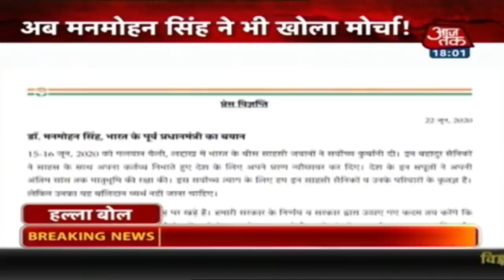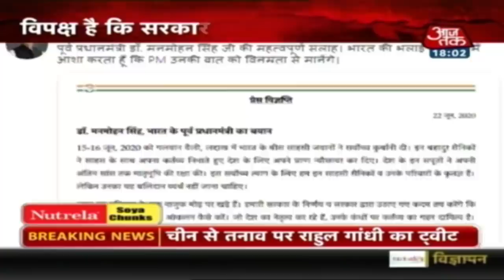इस सियासत की कोई 'सरहद' नहीं...! | Halla Bol with Anjana Om Kashyap | 22 June 2020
इस सियसत की कोई 'सरहद' नहीं...! | Halla Bol with Anjana Om Kashyap | 22 June 2020
चीन पर राजनीति खत्म होने का नाम नहीं ले रही. सरकार भरोसा दिला रही है, प्रधानमंत्री बयान दे रहे हैं लेकिन विपक्ष है कि मानता नहीं. पहले राहुल गांधी ने मोर्चा खोल रखा था अब मनमोहन सिंह ने भी नसीहत दे डाली. मनमोहन सिंह के बयान पर बीजेपी अध्यक्ष जेपी नड्डा ने पलटवार किया. नड्डा के वार के बाद राहुल ने फिर नया तीर चला दिया. मतलब ये कि इस सियासत की कोई सरहद नहीं. देखें हल्ला बोल में इसी मुद्दे पर जोरदार बहस.